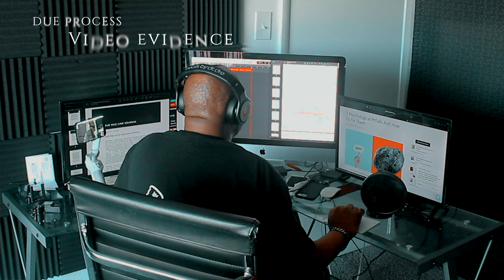BTS Due Process Vid Evidence podcast preview